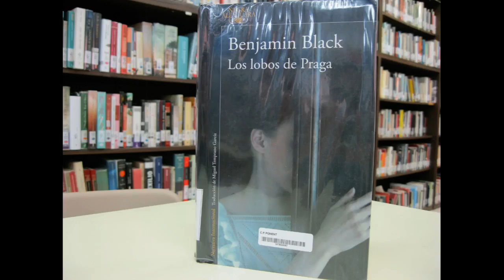Los Lobos de Praga de Benjamin Black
Promoció de l'obra de Benjamin Black, "Los lobos de Praga" feta des de la Biblioteca de CP Ponent. Projecte DigiTale